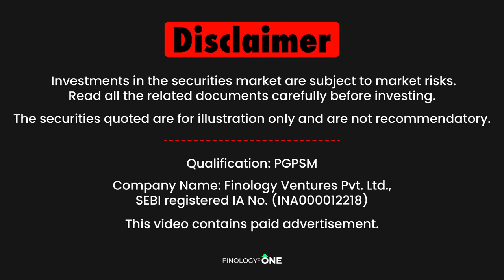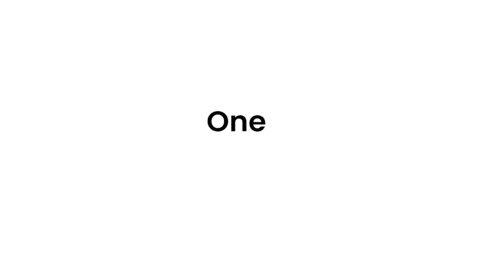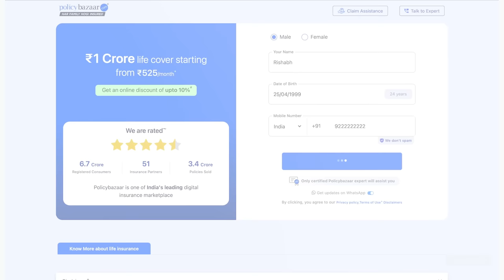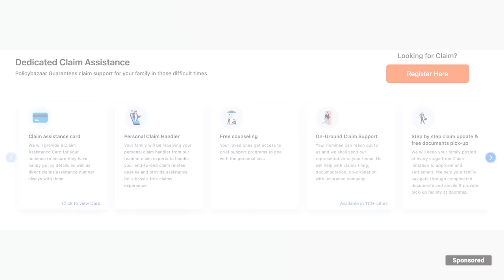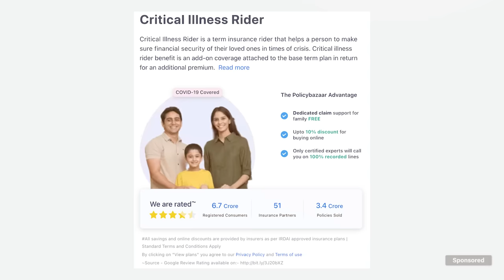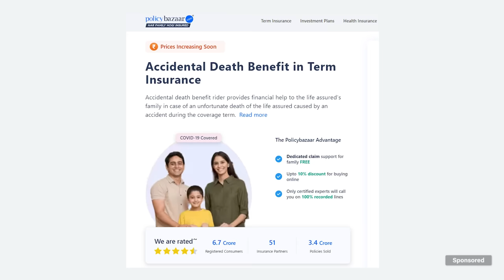Policy लेकर फसना मत | Life Insurance Dark Sales Tactics.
Confused about term insurance and what riders to choose? Watch this video, where we break down term insurance into easy bits, helping you decide what's best for your money!

Term insurance is like a safety blanket for your family's finances. We'll show you the important add-ons (called riders) to make your plan even better and fit your unique needs.

Be cautious! Not all insurance policies are good deals. We'll talk about common traps in policies sold by friends or agents who mean well. Learn how to tell if a policy really helps you or if it's just a waste of your money.

00:00 - Introduction
01:21 - Thumb rule while buying any financial product
04:01 - Never do this with Insurance
06:46 - Why you should never mix Insurance with Investments
10:04 - Keep this in mind before buying an insurance policy
10:41 - Why everyone should opt for Critical Illness Rider
12:04 - Opt for this rider for an additional layer of protection
12:21 - To what age should a person buy term insurance?
14:19 - Conclusion